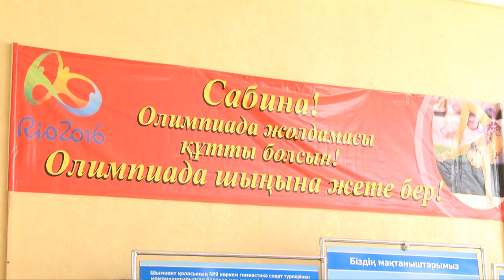Ролик в поддержку Сабины Аширбаевой сделали в Шымкенте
Этот видеоролик сделали, в поддержку Сабины Аширбаевой. На ролике фотографии Сабины, а также гимнастки которые тренируются вместе с участницей Олимпиады в одном зале выстроились в буквы. Все это образовало лозунг Казахстан АЛҒА, и мы вас любим!